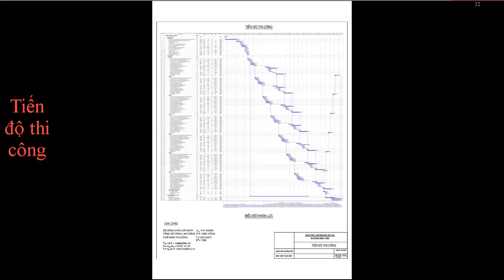#15 ĐỒ ÁN TỔ CHỨC THI CÔNG - CÔNG TRÌNH 8 TẦNG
1. Tổng quan công trình:
. Công trình:  0 tầng hầm,8 tầng nổi
. Chiểu cao công trình: +27,1m
. Kích thước công trình: 16.6 x 35 m.
2. File Cad bản vẽ: kiến trúc, kết cấu, tiến độ thi công Ms.Project, tổng mặt bằng thi công